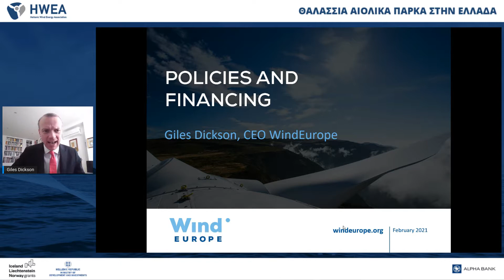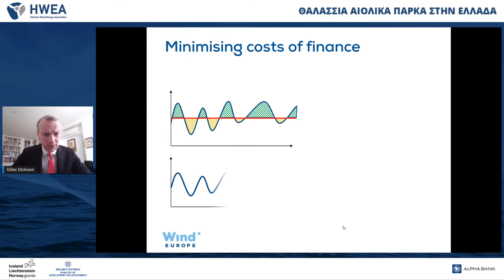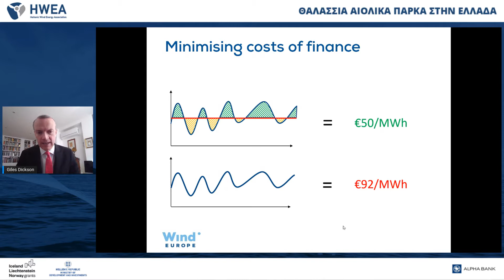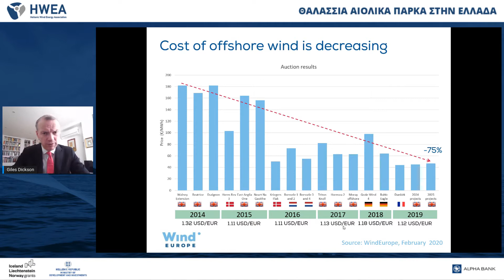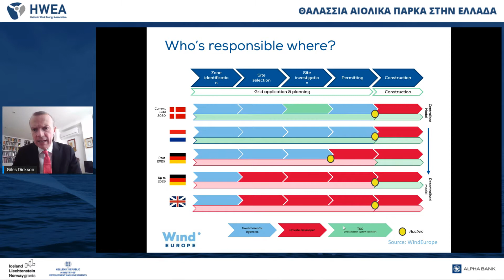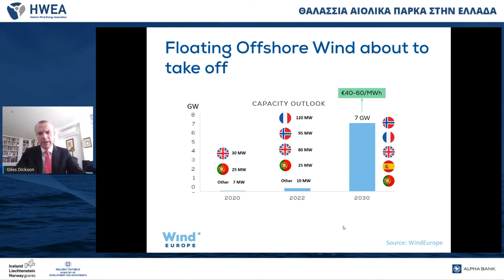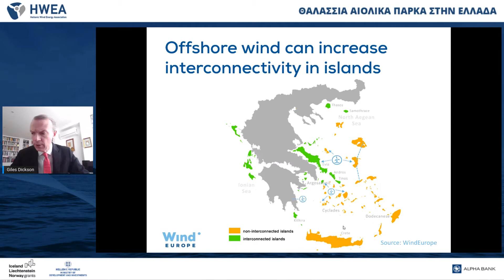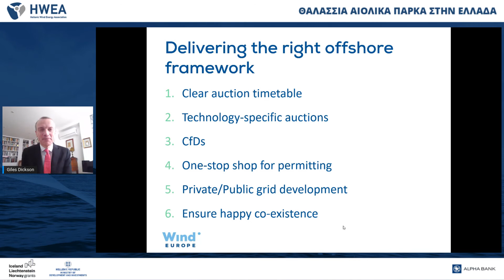Giles Dickson, CEO, WindEurope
Second session | Policies and Financing | 12:30 – 14:20 Moderator: Pavlos Eleftheriadis, Prof. of Public Law, University of Oxford